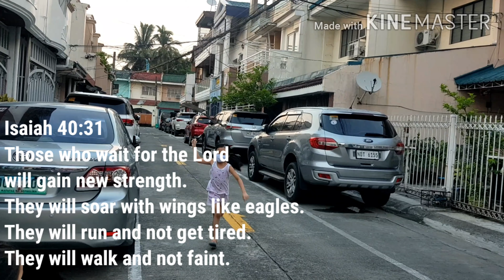My Papa Made A Kite and I Remembered God!